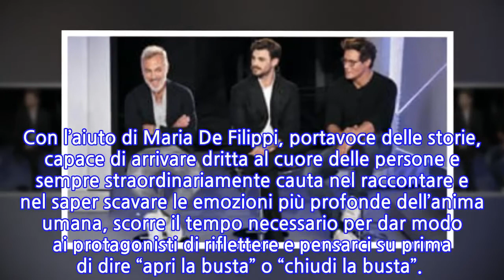C'è Posta per Te, anticipazioni: Monte, Vacchi, Littizzetto e Garko e tra gli ospiti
SABATO 9 MARZO, alle ore 21:10 su Canale 5, Maria De Filippi conduce l’ottava puntata della 22° edizione di “C’è Posta per Te”. Tanti gli ospiti attesi in studio.